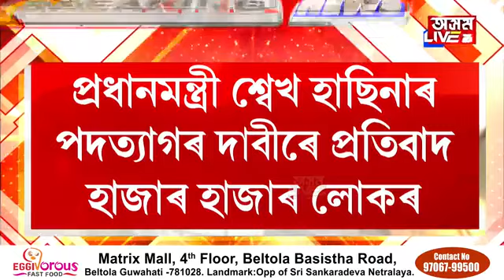বাংলাদেশত দুৰ্বৃত্তৰ টাৰ্গেটত হিন্দুৰ মন্দিৰ, বাসগৃহ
বাংলাদেশত দুৰ্বৃত্তৰ টাৰ্গেটত হিন্দুৰ মন্দিৰ, বাসগৃহ। এগৰাকী হিন্দুৰ লগতে শতাধিক লোকৰ সৈতে শোকাৱহ ঘটনা। বাংলাদেশলৈ নাযাবলৈ ভাৰতীয় নাগৰিকক সতৰ্কবাণী চৰকাৰৰ